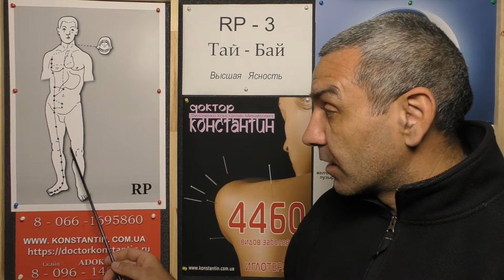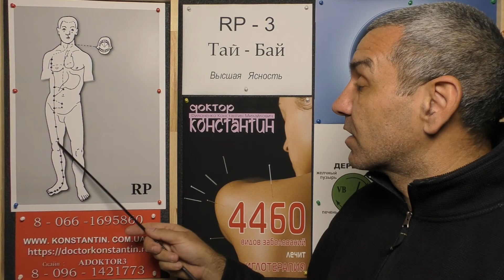Ломящая Боль в Коленных суставах. Помощь точками.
Диагностика 12-ти меридианов в помощь при Ломящих Болях и Заболеваниях Коленных суставов у человека. Видео-лекция Иглотерапевта Доктора Константина.